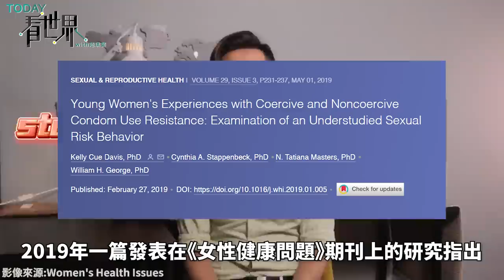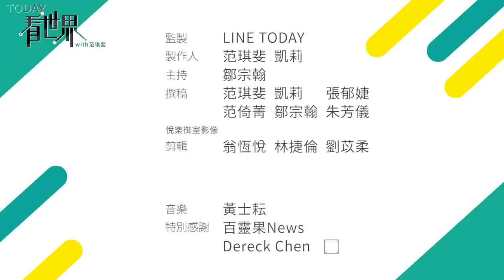古希臘羅馬就有保險套，不只避孕、防性病，在戰場最好「有一套」【TODAY 看世界｜小發明大革命】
德國有一對在網路上認識的男女朋友，兩個人見過幾次面，也發生過幾次關係。某天，女方偷偷把保險套剪個洞，期待懷孕就能叫男方負責。她雖然沒有真的懷孕，但她還是騙男方自己懷孕了，而且還坦承自己剪破保險套的事情。男方得知後，決定控告對方性侵。官司的結果是什麼呢？在那之前，我們先來認識 保險套 的歷史。